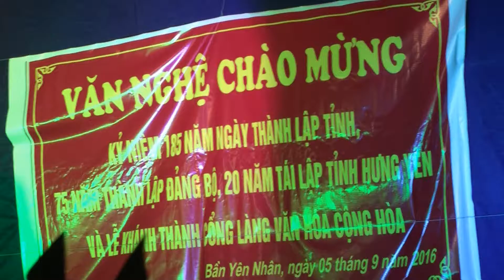Lang BAN Van Nghe Chao Mung Cac Ngay Le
Văn nghệ quần chúng ,chào mừng các ngày lễ ( ghi nhật ký-ĐỖ VINH )